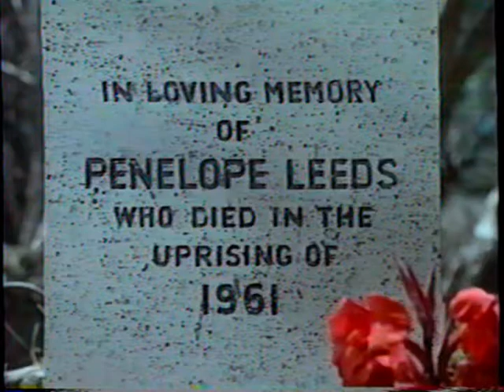The Bushbaby - "I don't want to go away" (Metro Goldwyn Mayer, 1969) [CC]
Early scene from "The Bushbaby" in which Jackie comes to realize that soon she'll be parted from her childhood home, as well as her new friend, Komba the bushbaby. Film based on William H. Stevenson's novel, "The Bushbabies" and directed by John Trent. Featuring Margaret Brooks, Lou Gossett, Donald Houston and Laurence Naismith.